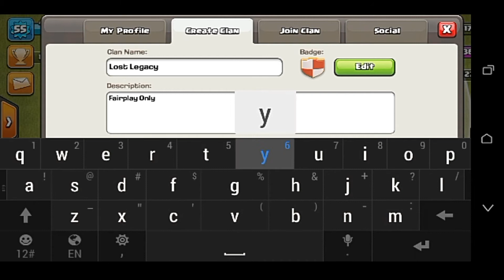NEW CLAN IN THE GAME?! - Clash Of Clans - JOIN NOW !!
Category: Games
Updated: 10 June 2014
Version: 6.108.5
Size: 53.3 MB
Rated 9+ for the following:
Compatibility: Requires iOS 4.3 or later. Compatible with iPhone, iPad, and iPod touch. This app is optimized for iPhon